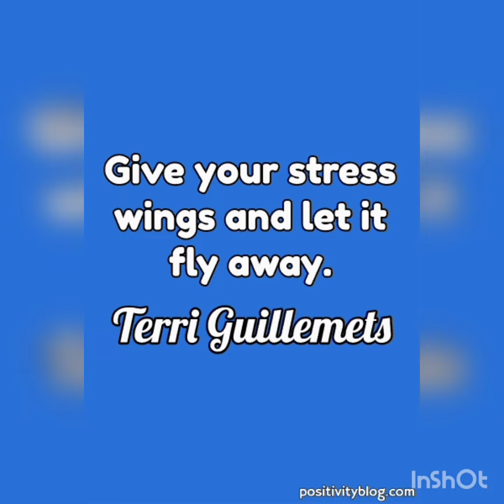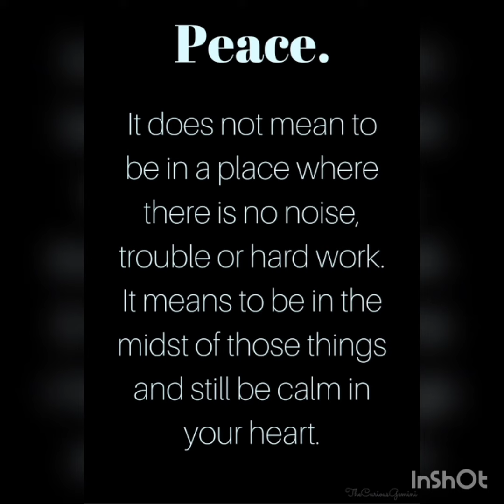Stress Management.. Quotes & Thoughts.